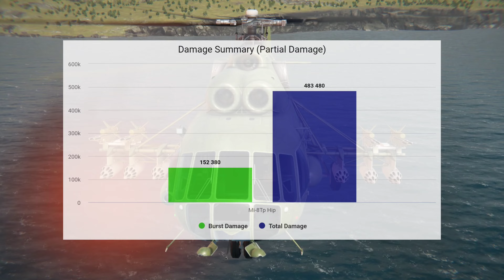NEW FREE MI-8TP Hip Helicopter Overview & Gameplay | It's Worth Getting? | Modern Warship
Q: Indonesia

September Battlepass Modern Warships

Equipment [Battle Pass]:
• Cruiser RF TARK Kirov (T3, Russia)
• Helicopter Phenom (T3, UAE)
• P-750 Meteorit-M Missile Battery (T3, Russia)
• HELMA-P Air Defense System (T3, France)
• Oerlikon GDF-4 Cannon (35mm) (T3, Switzerland)

Camouflages [Battle Pass]:
• Legendary "Fire element" Camouflage
• Epic "Air element" Camouflage
• Rare "Earth element" Camouflage

Avatars [Battle Pass]:
• Legendary "Fire Warrior" Avatar
• Epic "Air Warrior" Avatar
• Rare "Earth Warrior" Avatar

modern warships september battle pass 2024
modern warship